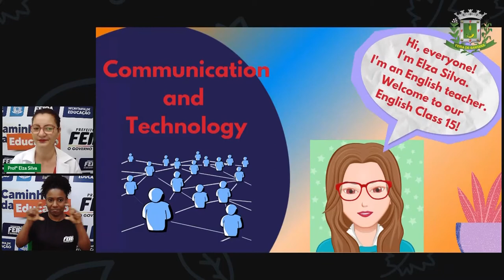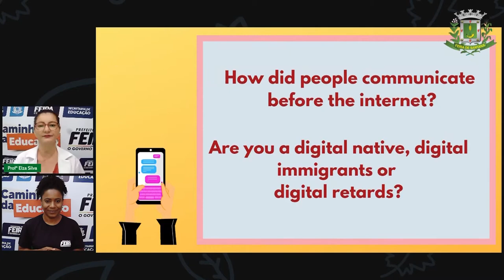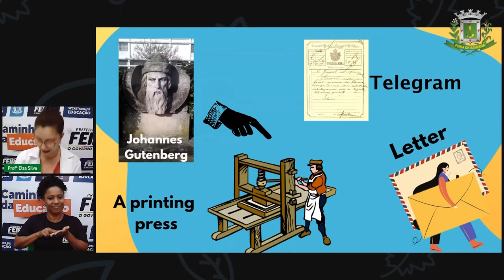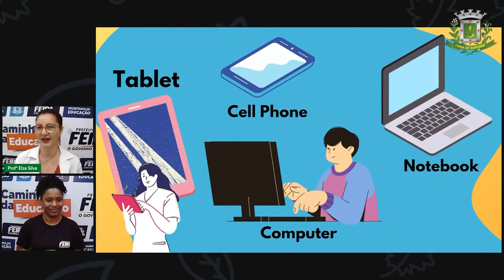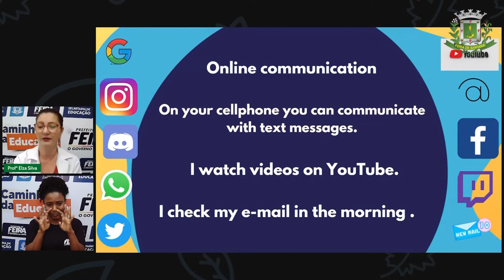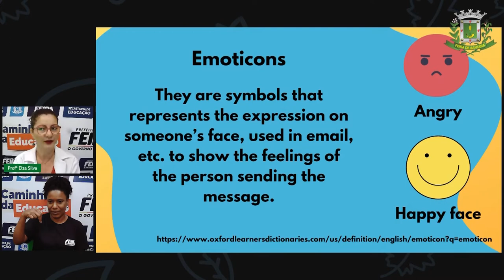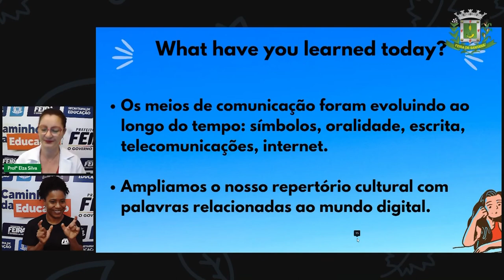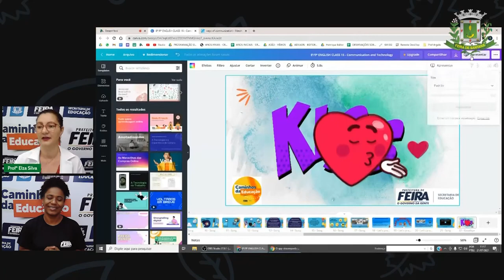8ºANO e 9ºANO Aula 15 LÍNGUA INGLESA COMMUNICATION AND TECHNOLOGY PROFª ELZA SILVA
Aula 15 8ºANO e 9ºANO LÍNGUA INGLESA COMMUNICATION AND TECHNOLOGY PROFª ELZA SILVA